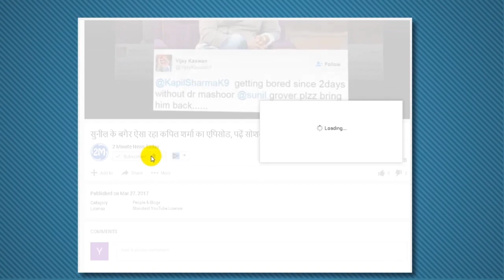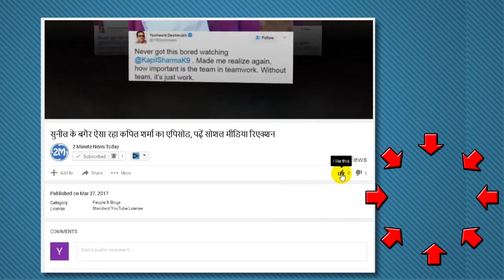क्या एमएस धोनी लेंगे 2019 वर्ल्ड कप के बाद संन्यास, जानिये ख़ास खबर !